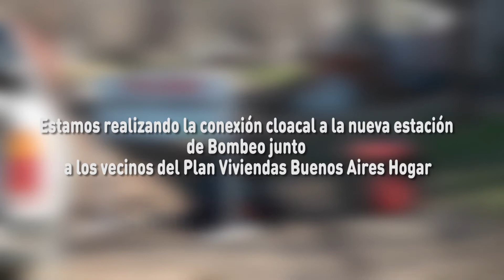Cloacas BS.AS Hogar Darregueira